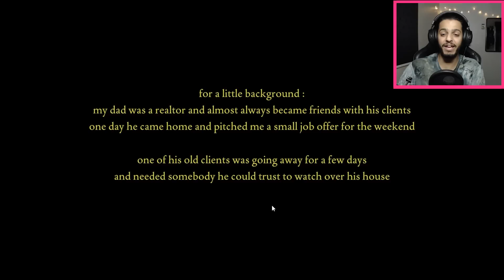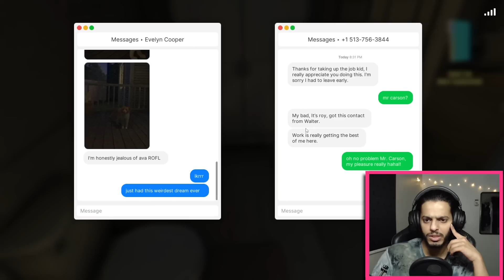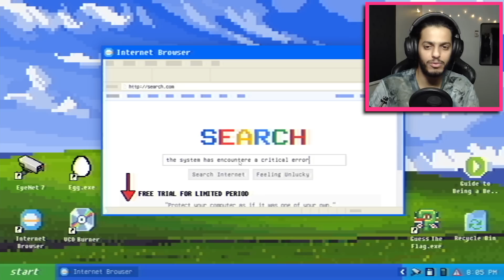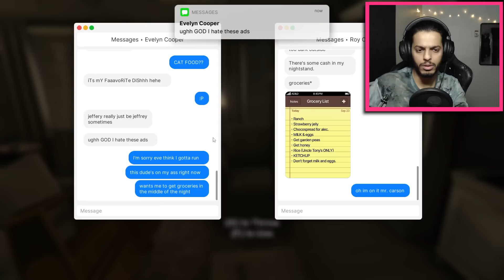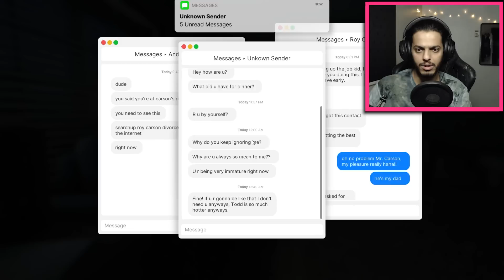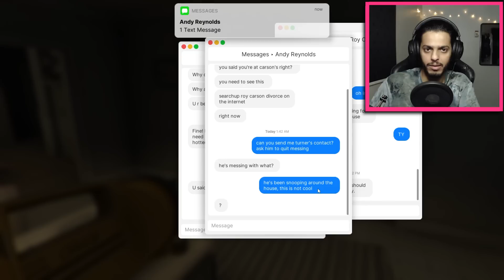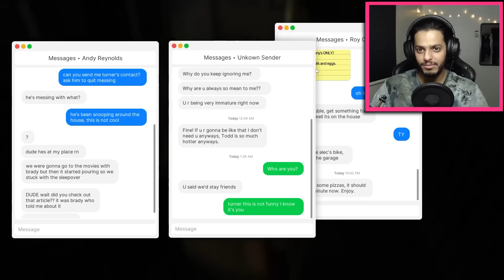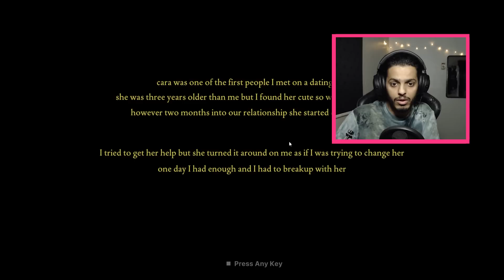قفل باب بيتك بالليل...💀❗❗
اذا عندكم آراء شاركوني اياها تحت بالتعليقات استمتع ونا اقرأها او تعالوا تويتر او انستا نسولف حياكم
انشر المقطع وسوي سبسكرايب اذا عجبك وادعم القناة
شكرًا عالمشاهده❤❤❤